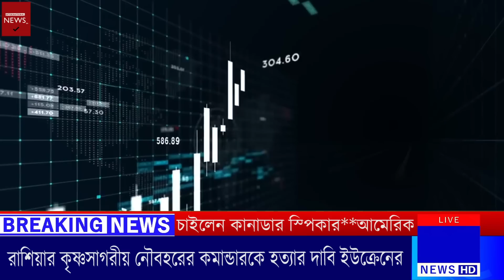পুতিনের ক সা ই কে হ*ত্যা*র প্রতিশোধ | যে রুপ দেখালো সেনারা | ২৬/০৯/২০২৩ | আজকের আন্তর্জাতিক সংবাদ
Today International News 26 Sep 2023 Today World News BBC News Bangla.সর্বশেষ আন্তর্জাতিক সংবাদ সবার আগে জেনে নিন | Antorjatik Khobor | Our Channel always update International News Bangla Today. If you like World news regularly. You Can follow your international News Today. Thank you so much now enjoy International News Bangla.